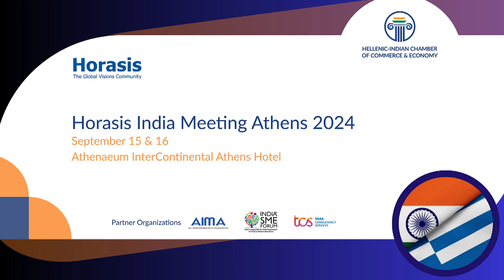Horasis India Meeting 2024 Interview: Preity Upala